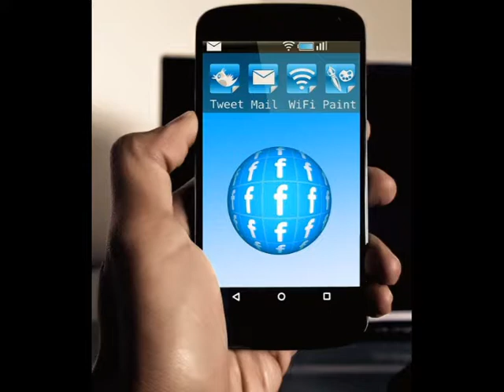ÜMRANİYE ŞERİFALİ İKİNCİ EL CEP TELEFONU ALIM SATIM 0536 551 23 81,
ÜMRANİYE ŞERİFALİ CEP TELEFONU ALIM-SATIM 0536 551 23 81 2.EL CEP TELEFONU ALANLAR Anycool, Motorola, Nokia, Samsung, Blackberry, iPhone, LG, Siemens, Sony Ericsson, Panasonic Nokia, Samsung, Sony-Ericsson, Motorola 2.el iPhone 6, iPhone 6 Plus, iPhone 5s veya iPhone 5c cep telefonu alanlar ikinci el CEP TELEFONU ALAN YERLER 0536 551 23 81 cep telefonu alanlar-alan yerler,Cep telefonu alanlar,cep telefonu alım-satım,
ÜMRANİYE ŞERİFALİ İKİNCİ EL iPhone 6 Plus, iPhone 6, iPhone 5s ve iPhone 5c CEP TELEFONU ALANLAR
ÜMRANİYE ŞERİFALİ Samsung s5 ikinci el Cep Telefonu alımı satımı,
ÜMRANİYE ŞERİFALİ Samsung s4 ikinci el beyaz Cep Telefonu alanlar, CEP TELEFONU ALAN YERLER 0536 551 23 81, Cep Telefonu ikinci el mobilya alanlar ,
ÜMRANİYE ŞERİFALİ Samsung Note 4 ikinci el alımı satımı,
ÜMRANİYE ŞERİFALİ ikinci el cep telefonu alımı, Anycool, Motorola, Nokia, Samsung, Blackberry, iPhone, LG, Siemens, Sony Ericsson, Panasonic
ÜMRANİYE ŞERİFALİ İKİNCİ EL CEP TELEFONU ALAN,
ÜMRANİYE ŞERİFALİ İKİNCİ EL CEP TELEFONU ALAN YERLER 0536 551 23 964
ÜMRANİYE ŞERİFALİ İKİNCİ EL CEP TELEFONU ALIM SATIM